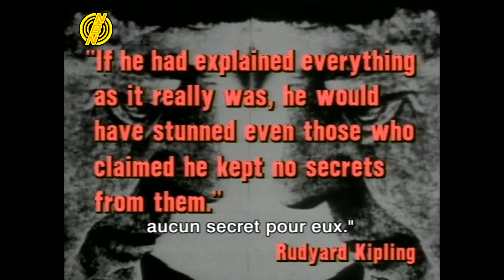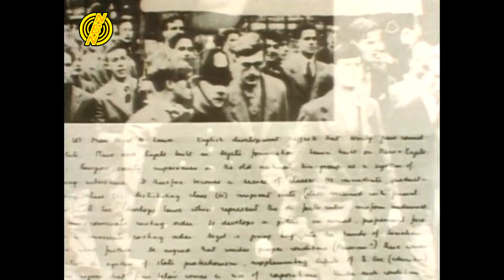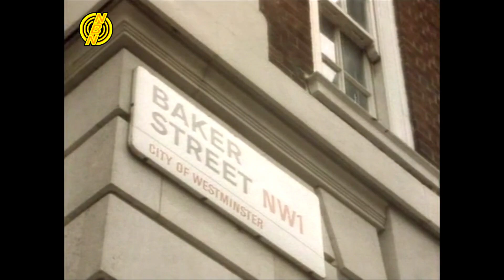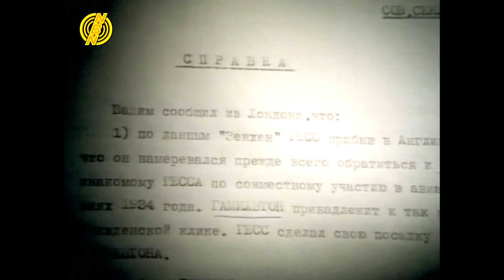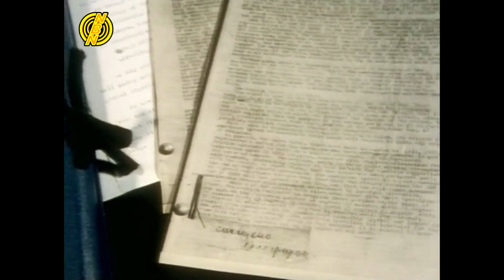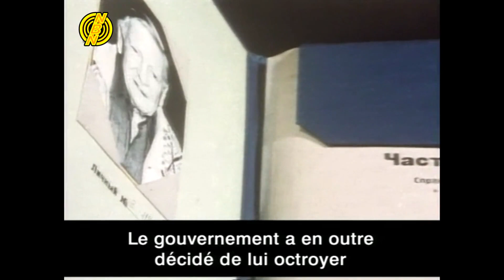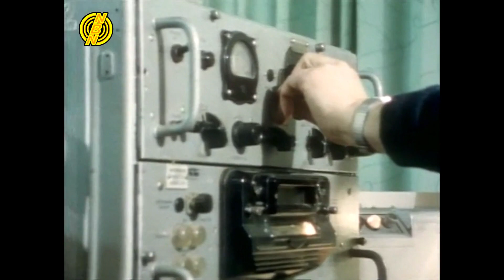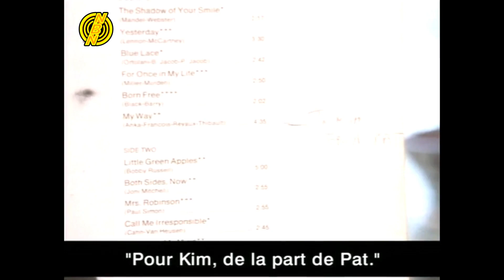Documentaire - Camarade Philby - VF